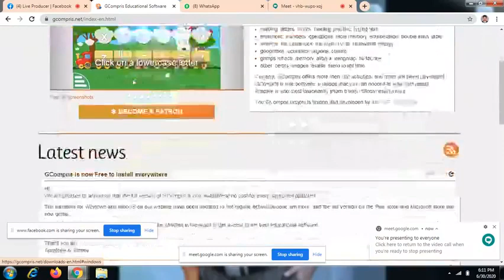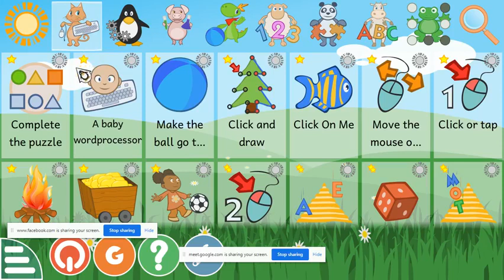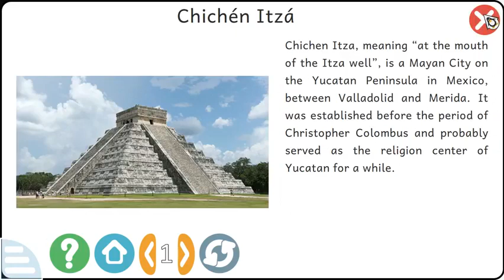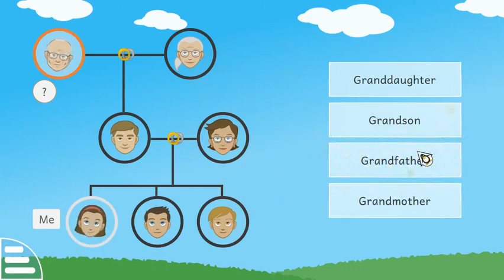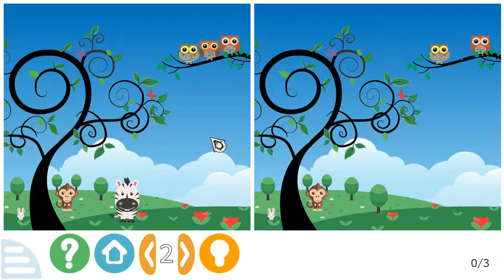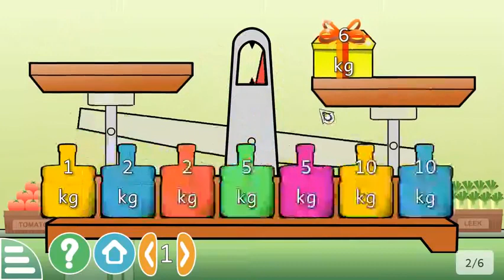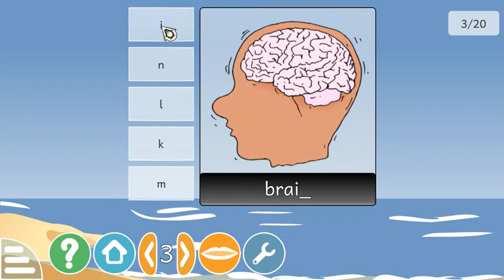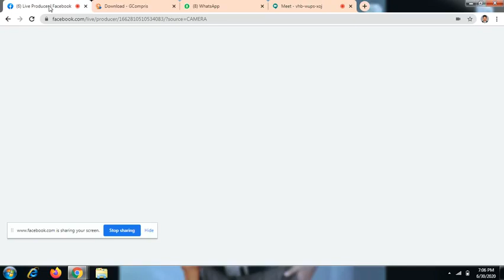Games software for all subjects